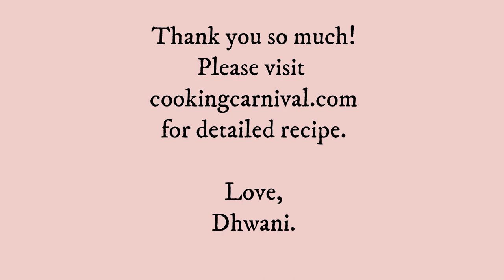Cheesecake Baklava bracelet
A showstopper, decadent yet easy dessert recipe, this Cheesecake Baklava Bracelet is that dessert recipe you must add to your upcoming Diwali or new year party!

It is lighter than traditional baklava, and in the meantime more exciting flavor profile than traditional cheesecake, the best of both! It’s just the best.

It is crispy and creamy at the same time, hands down the most delicious dessert I have ever made!

Ingredients
For cheese cake filling
▢8 oz regular cream cheese room temperature
▢½ cup sour cream room temperature
▢½ cup heavy whipping cream room temperature
▢⅛ teaspoon saffron
▢3 tablespoon rose water
For Baklava crust
▢450 gram Filo pastry dough/sheet I have used Athens brand (Thawed according to the package instruction)
▢1 cup butter Melted
Other ingredients
▢4 tablespoon crushed pistachios
▢Rose petals and silver varq for garnishing

Instructions
Step – 1 Sugar syrup
In a small saucepan, combine the sugar, and water. Set over high heat.
Let it boil until the syrup is almost to one-thread consistency.
Tip – To check the consistency, dip a spoon in the syrup and lift out. Allow cooling for a few seconds as it will be very hot at first. Now touch the syrup with a clean forefinger and then touch your thumb and forefinger together and pull them apart gently. One-thread consistency is when a single thread is formed (and does not break) when your forefinger and your thumb are pulled apart gently.
Add in rose water, mix and Set aside to cool completely before using.
Step – 2 Baklava Bracelet
Unwrap and unfold the phyllo on a working surface or large cutting board.
Using a knife, cut the phyllo stack in half.
Cover phyllo with a damp kitchen towel to prevent it from drying out.
Take one phyllo sheet, lightly brush it with butter, and place another phyllo sheet on top.
Again brush lightly with butter. Then place a steel straw, stick like a dowel, or pencil at the edge nearest to you.
Loosely roll the phyllo around the rod/straw, leaving the last 3 cm at the end unrolled.
Note – Make sure to loosely roll the square of phyllo around the rod/straw. If you wrap it too tightly, you’ll have a hard time getting it out of the rod, which could cause tearing.
Placing each hand on both ends of the rolled phyllo, carefully push both ends towards the center to shrink.
Slide the shrieked phyllo out of the straw and curve to form a circle, pressing on the ruffled end to form a flat base, making sure it has no gaps or a hole in the middle.
Press ends together.
Repeat with remaining phyllo sheets.
Place Baklava bracelets on a baking sheet. Make sure they are touching one another to reduce the chance of the bracelets opening up during baking.
Brush bracelets with melted butter. Cover the tray with cling wrap or a kitchen towel.

Step -3 Make the Cheesecake filling
In the bowl of a stand mixer fitted with the paddle attachment, or in a large mixing bowl using an electric mixer, mix the cream cheese and sugar until smooth and creamy.
Please note – do not use a wired balloon whisk for making the batter.
Add the heavy cream, sour cream, cornstarch, cardamom powder, saffron, and mix until fully combined, stopping to scrape down the sides of the bowl as needed.
Note – please dont over-mix the batter
Step 4 assemble and baking
Now take the cheesecake filling in the piping bag and fill the cavities of prepared fillo bracelets by evenly distributing the batter. Do not overfill them.
Bake them at 320 degrees F. for about 25 to 30 minutes or until crisp and golden brown.
As soon as they come out of the oven, pour the cooled sugar syrup over them.
Note – While drizzling the baklava bracelet with syrup, focus on the side around where the filo pastry is. It is ok to drizzle the cheesecake part a tiny but the main focus should be to moisten the baked phyllo sheets.
Allow the Cheesecake baklava bracelets to cool completely.
Now garnish it with crushed pistachios, rose petals, and silver varq.
Keep it in the fridge until ready to serve. Enjoy!

Notes
When arranging these nests, make sure to keep them crowded. This will keep the shape of the nest intact.
While drizzling the baklava bracelet with syrup, focus on the side around where the filo pastry is. It is ok to drizzle the cheesecake part a tiny but the main focus should be to moisten the baked phyllo sheets.
Make sure you pour the sugar syrup over the baklava bracelet right out of the oven.
Make sure your cream cheese, whipping cream, sour cream, and phyllo sheets are at room temperature.
Keep the rest of the sheets covered with a damp tea towel while working with 2 of them.
Don’t mix the batter for too long. The longer you mix the cheesecake batter, the batter becomes too runny.
Please note – do not use a wired balloon whisk for making the cheesecake filling.
Be gentle while removing individual phyllo sheets.